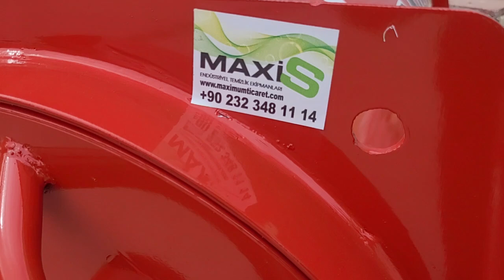otomatik halı yıkama makinasi Manuel sıkma yorgan C51 C43 renger ranger mec meç(3)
1643/29 sokak No.7/A
Adalet.mah.Bayraklı/İZMİR